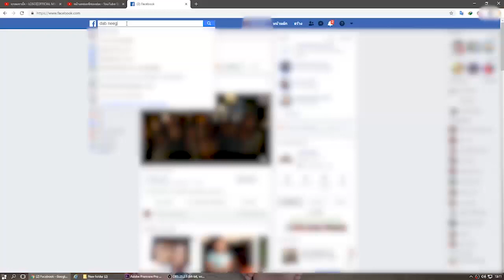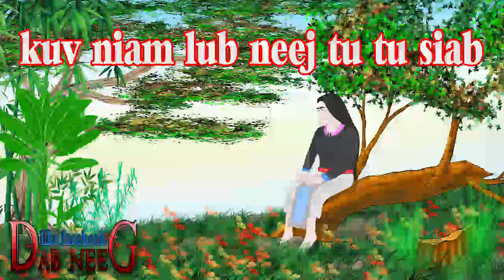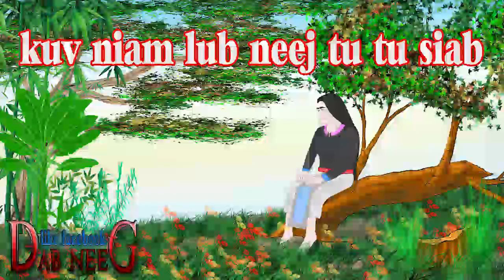dab neeg 1090 kuv niam lub neej tu tu siab